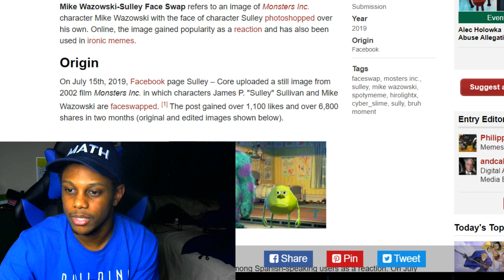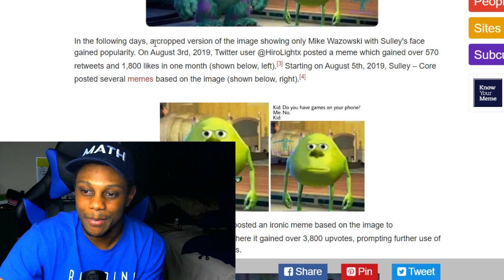OMG! Mike Wazowski-Sulley Face Swap - Mike Wazowski Meme Origin (Do You Know Your Meme)